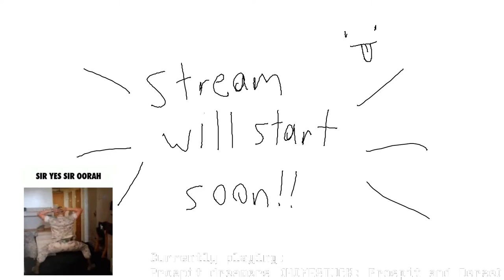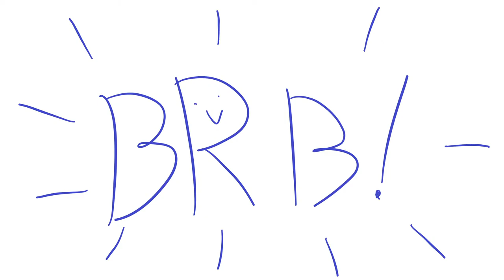Streamin' whatever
lmao